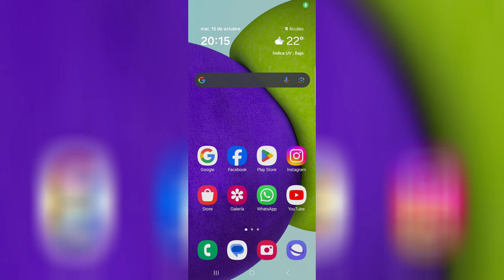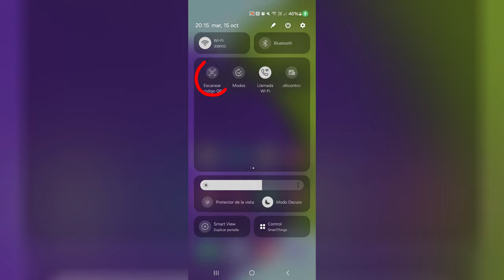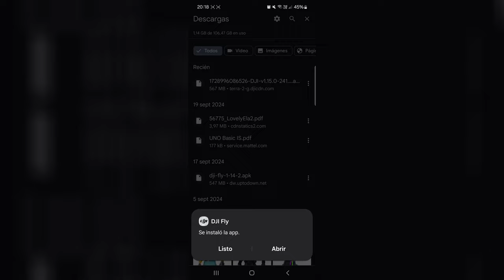¿Como Conseguir la App DJI Fly?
En este video sabemos que la Mayoria de los Drones DJI necesitan una App DJI Fly, Pero no esta ni en Google Play ni Apple Store, Pues Bueno en este Tutorial Te Explicaremos Como conseguirlo.